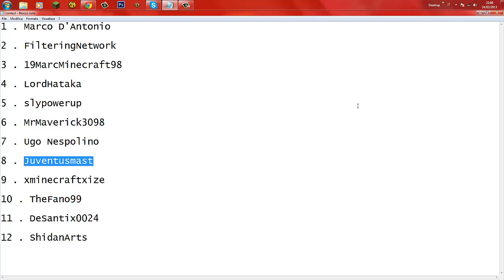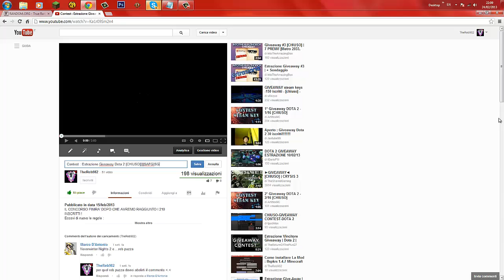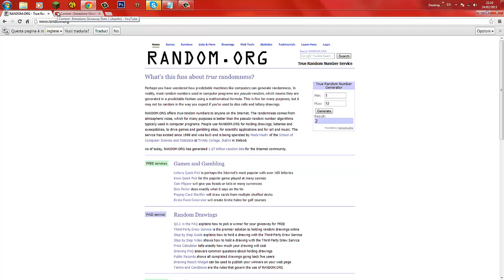Chiusura e vincitori Giveaway Dota 2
Congratulazioni ai 2 vincitori ... vi prego di commentare per far sapere che avete avuto la vostra copia di dota 2 :D ALL MATERIAL IN THIS VIDEO ARE INTELLECTUAL PROPERTIES OF ITS RESPECTED OWNERS, CORPORATIONS AND ENTITIES. I DO NOT CLAIM OWNERSHIP WHATSOEVER. IF THE PRODUCER-RECORD LABEL OR IF ANYONE HAS A PROBLEM WITH THIS VIDEO, PLEASE LET ME KNOW FIRST AND I WILL DELETE THE VIDEO IMMEDIATELY, THANK YOU.